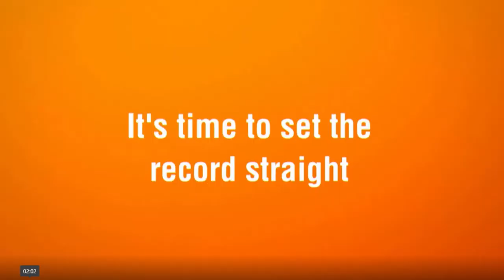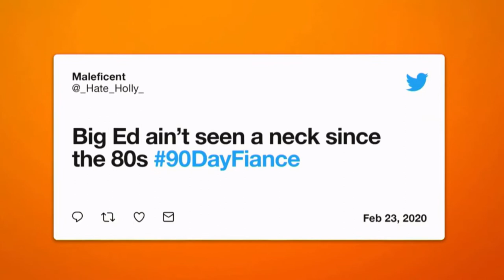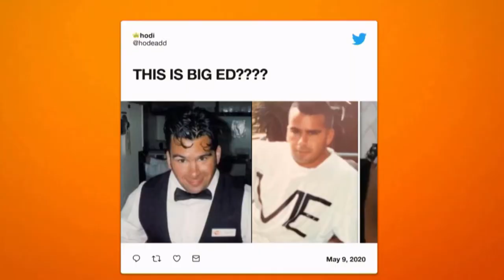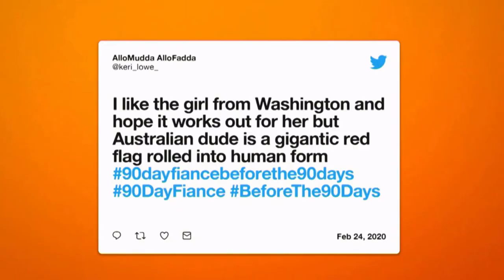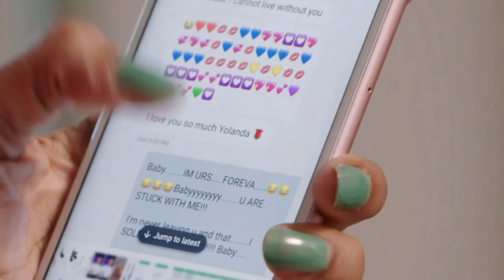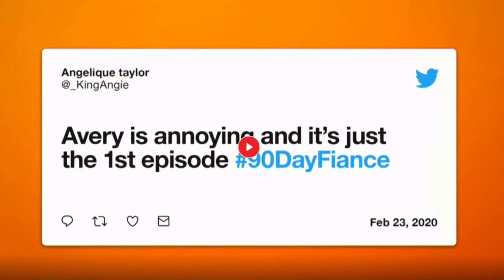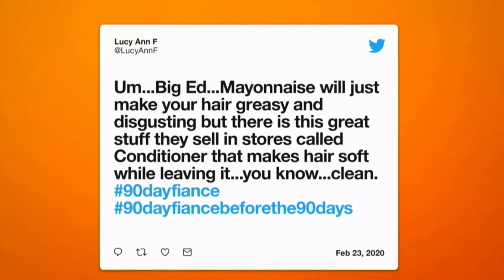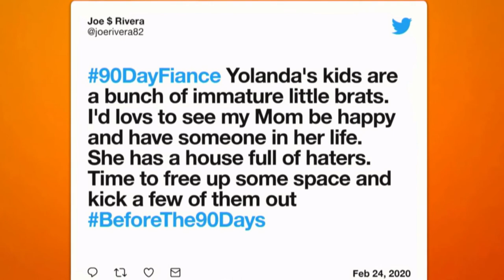EP 006 – 90 DAY FIANCE: B90 STRIKES BACK (S1E1)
TAWK STUDIOS
EP 006 – POT TAWK: RETURN OF THE REVIEW #2 – 90 DAY FIANCE: B90 STRIKES BACK (S1E1)
POT TAWK was created by Carter and Jess. Sean joined the crew when Jess needed to step away from the mic, Sean stepped in and the TAWK continued. Carter and Jess grew up in Ardmore, Oklahoma before attending University of Oklahoma where they both met Sean. Sean and Jess met in the Norman music scene, and Sean and Carter met through their fraternity and were roommates after leaving the fraternity house.

We talk about everything from news, laws and regulations, movies, tv shows, to cartels and the bourgeoning Oklahoma cannabis market.

Today, Carter and Sean cover a show favorite, TLC's 90 Day Fiance: Before the 90 Days - B90 Strikes Back (Season 1 Episode 1).

Find more from TAWK STUDIOS such as TAWK THERAPY on our playlist: Tawk Therapy - YouTube

Check out the POT TAWK playlist to watch all episodes: Pot Tawk - YouTube

Tawk Studios logo from Josh White: @joshwhite - Instagram

Music from TGraham
- 4Brooklyn (INTRO)
- Bedrest (OUTRO)

Chair: Steelcase – Leap
Leap Office Chair & Workspace Seating - Steelcase

Scarlett 2i2 | Focusrite

Wireless Earbuds: Jaybird – Vista
Jaybird Vista True Wireless Bluetooth Earbuds & Charging Case (jaybirdsport.com)

Ground Espresso Intenso Dark Roast Coffee - illy eShop